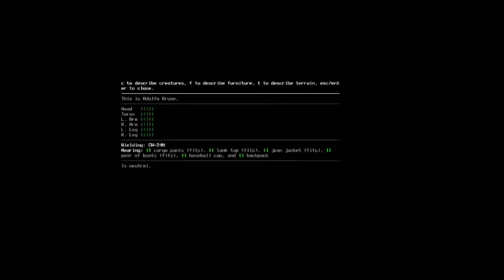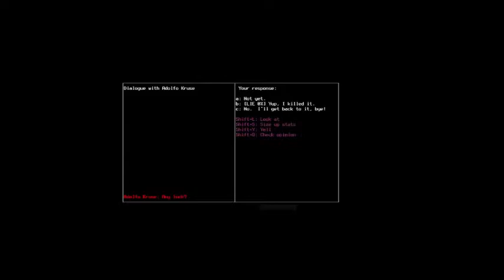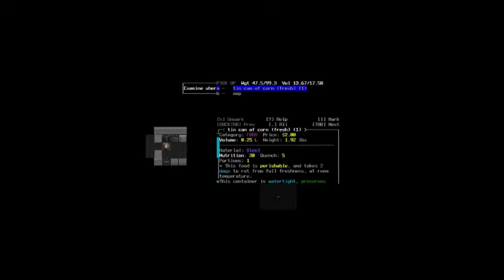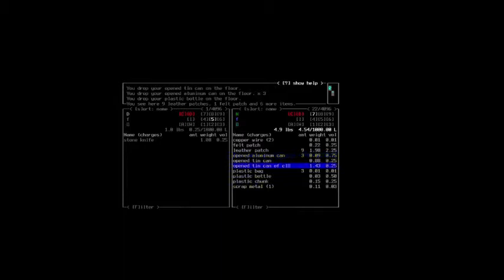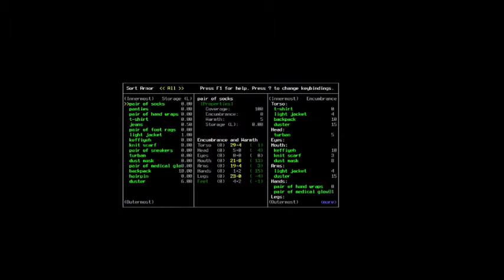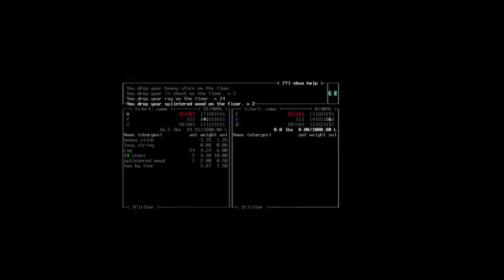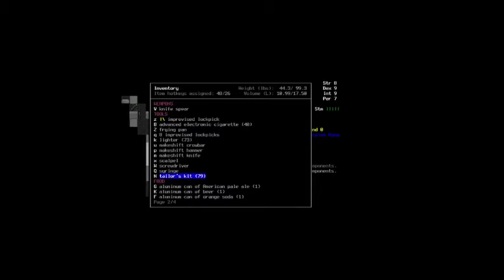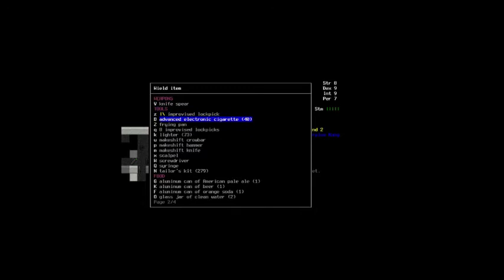Cataclysm DDA - Sparrow Gryphon - Ep 3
Welcome to the life of Sparrow Gryphon. A science club member when society was normal. That was then and this is now. Follow along as she struggles to make a life for herself in this new harsh world. Death will come, it's just a matter of when.

†Cataclysm: Dark Days Ahead, or CDDA, is an open source survival horror roguelike video game. Cataclysm: Dark Days Ahead is a fork of the original game Cataclysm.[1] CDDA features text based graphics but has an alternative graphical tiles version. The game is freely downloadable on the game's website and the source code is also freely available on the project's GitHub repository.[2] Rock, Paper, Shotgun named CDDA in 2016 one of "The 50 Best Free Games on PC". - Wikipedia†

RyconRoleplays has been a huge inspiration for me to start my own playthough. Mine won't be nearly as good as his so go over and check out his current CDDA Playthough

We continue to secure out current housing